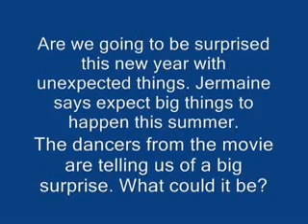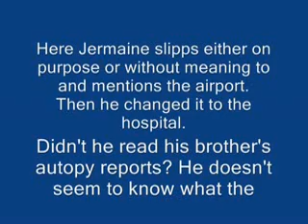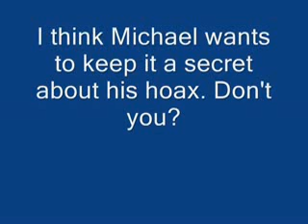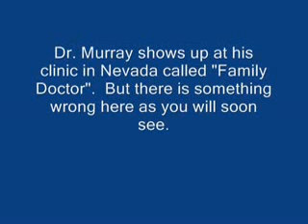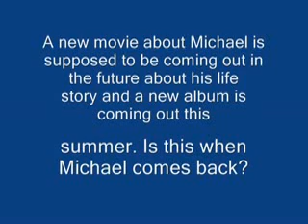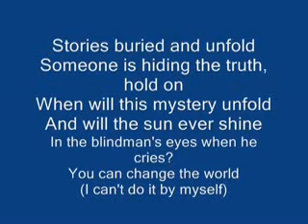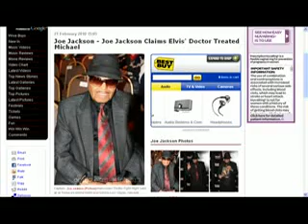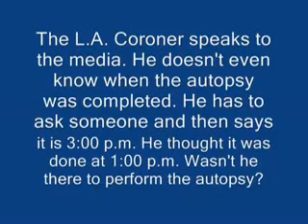The Signs of the Michael 5 Jackson Death Hoax (The Truth Co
Michael Jackn - Smooth criminal Liv in Bucharest Dangerous Tour 1992 [HD]